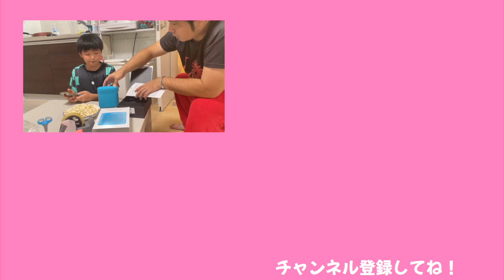怒られすぎてお預けになっていた視聴者さんからの誕生日プレゼントを渡しました！【ココロマン普段の様子】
限定公開にしていた動画です！

なかなか渡す機会がなく、遅く成りましたがようやく渡せました！！
みんなとお揃いのスピーカーに喜んでいました！
ようすけさん、ありがとうございます！！！

◆SNS
ーTwitterー